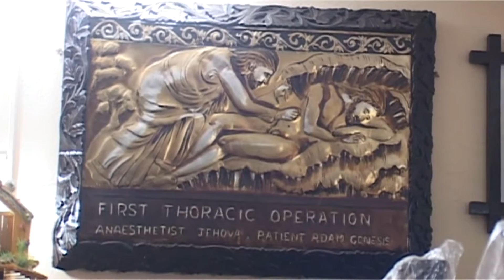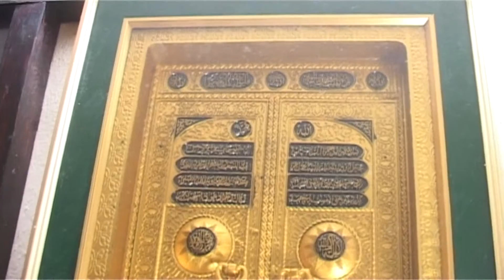First Thoracic Operation || world artistic collection || savaneer of countries || Lennox Stone